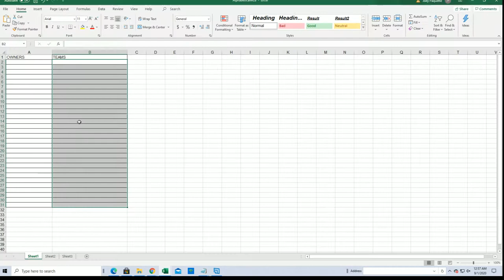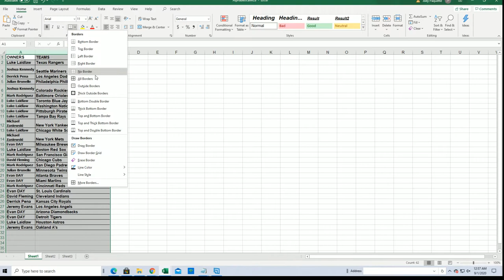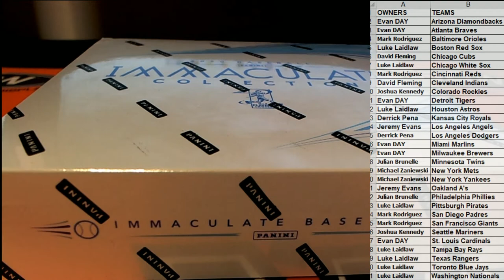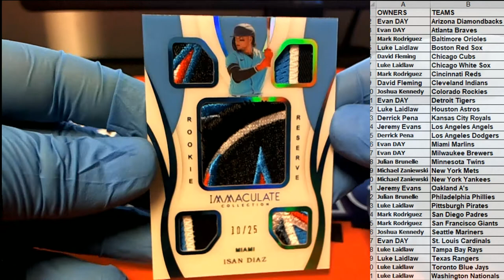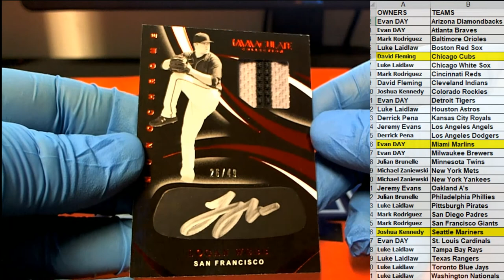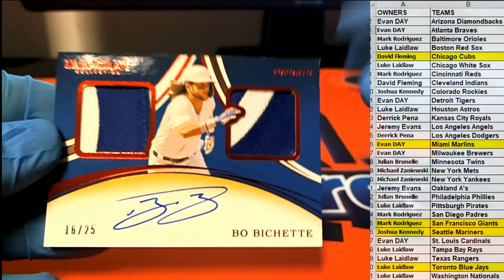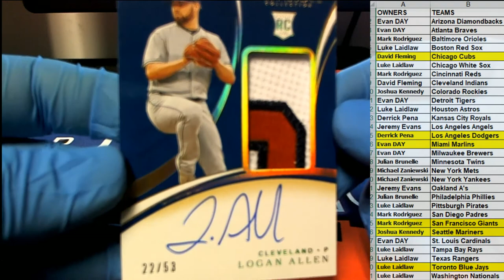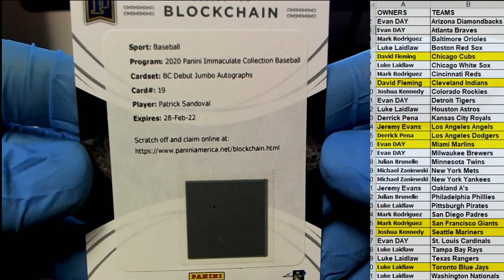2020 Panini Immaculate Baseball Hobby Box ID 20IMMACBB117